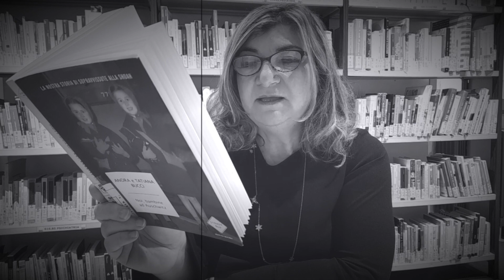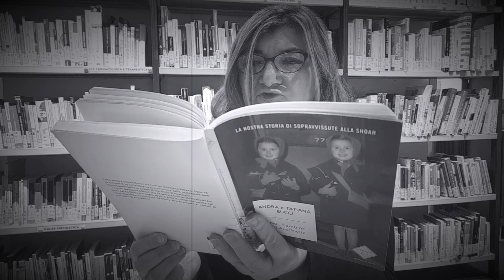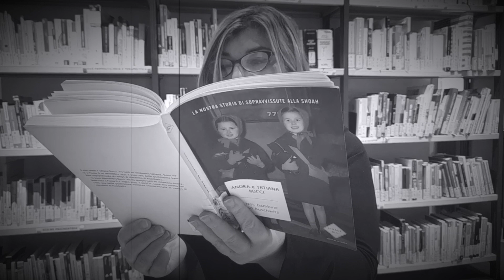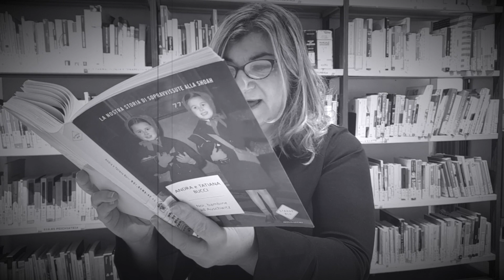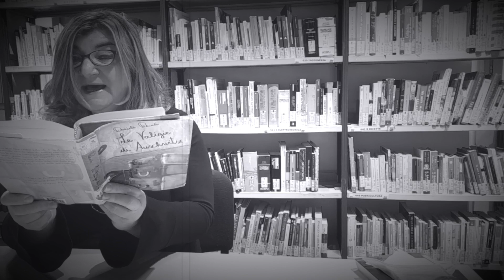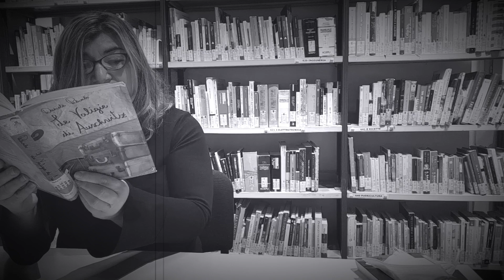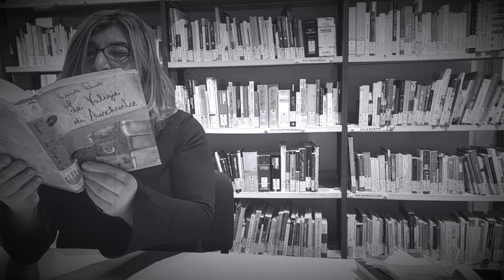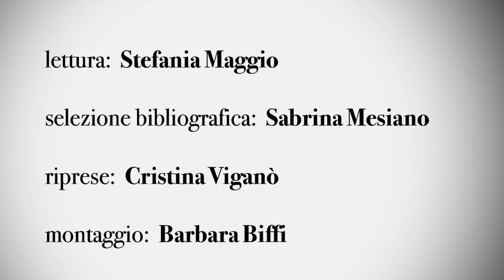GIORNO DELLA MEMORIA: leggere per non dimenticare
Proposte di lettura dalla biblioteca di Merate per il Giorno della Memoria 2021:

- Andra e Tatiana Bucci: Noi, bambine di Auschwitz
  Mondadori editore 2018

- Daniela Palumbo: Le valigie di Auschwitz
  Edizioni Piemme 2011

- Liliana Segre
  Fino a quando la mia stella brillerà
  Edizioni Piemme 2015